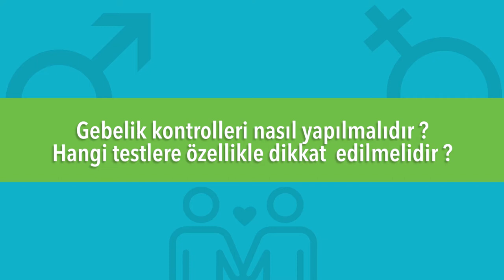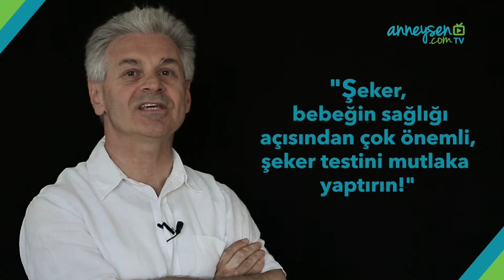Hamilelik Sırasında Yapılan Testler Nelerdir?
Prof. Dr. İsmail Çepni, gebelik sırasında yapılan testlerin hem anne hem de bebek sağlığı için önemini, bu testlerin hangi dönemlerde yapılması gerektiğini anlatıyor.